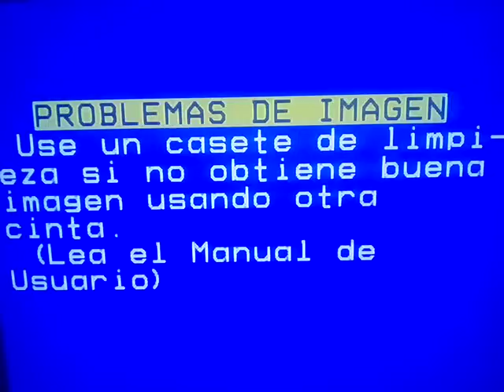COSQUÍN 2000-CÁRLOS CABRÁL